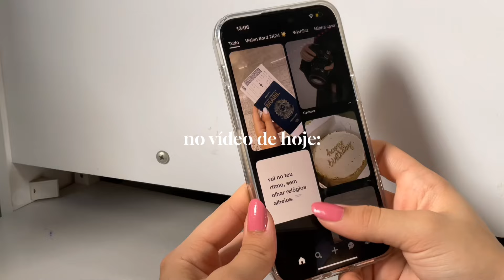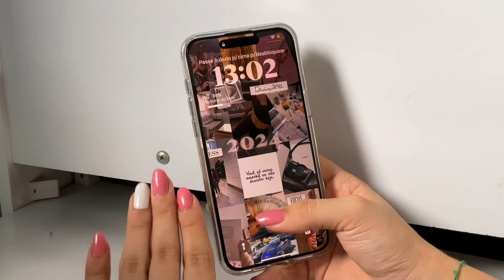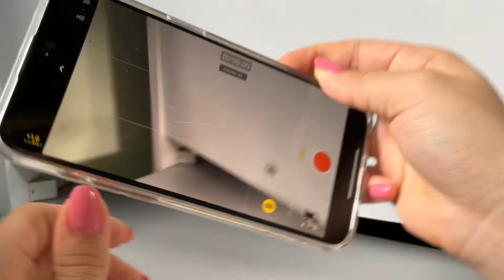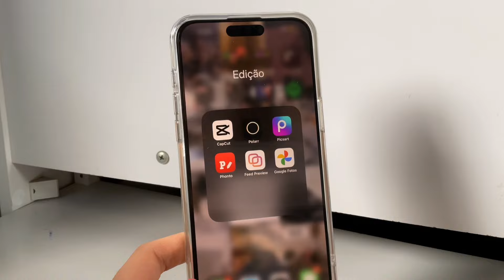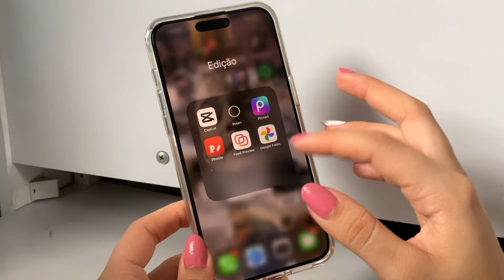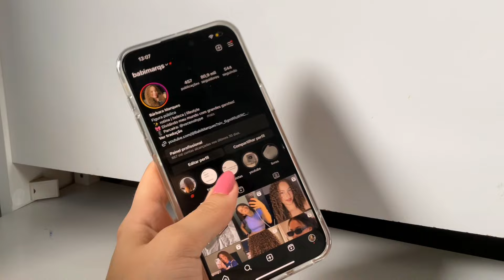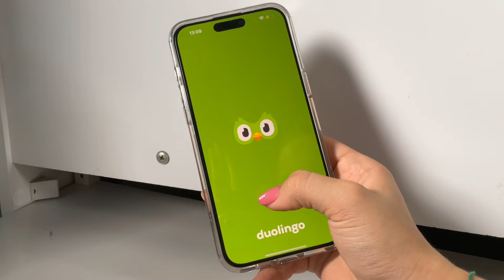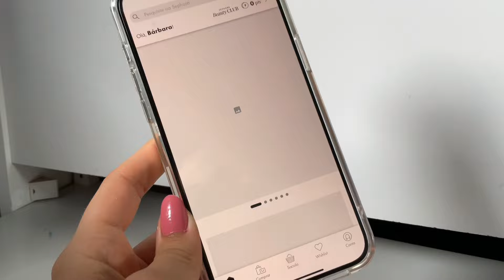MEU IPHONE 15 PRO MAX | organização, melhores apps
🏷️ cupom: BABIMARQS